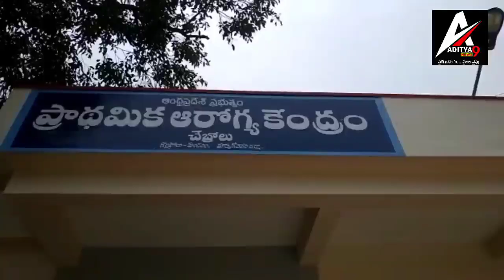తూ.గో.జిల్లా చేబ్రోలులో క‌రోనా క‌ర్ఫ్యూ||Aditya9News||curfew in chbrolu village# in East godavari#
తూర్పు గోదావరి జిల్లా గొల్ల‌ప్రోలు మండ‌లం చేబ్రోలు గ్రామంలో క‌రోనా కేసులు క‌ల‌క‌లం సృష్టిస్తున్నాయి. కొత్త‌గా క‌రోనా కేసులు విప‌రీతంగా పెరుగుతున్నాయి. క‌రోనా సెకండ్ వేవ్ త‌గ్గుముఖం ప‌ట్టింద‌ని అంతా ఆశ‌ప‌డుతుంటే ఒక్క‌సారిగా  త‌గ్గిన కేసులు మ‌ర‌లా విజృంభించ‌డం అధికారుల‌ను సైతం విస్మ‌యానికి గురిచేస్తోంది.
దీంతో అధికారులు క‌రోనా క‌ట్ట‌డి చ‌ర్య‌లు చేప‌ట్టారు. చేబ్రోలు గ్రామంలో కొత్త 48 క‌రోనా కేసులు రావ‌డంతో రెవిన్యూ, పోలీసు, వైద్య ఆరోగ్య‌శాఖ‌, పంచాయ‌తీరాజ్ అధికారులు క‌రోనా క‌ట్ట‌డి చ‌ర్య‌ల‌కు రంగం సిద్దం చేశారు. ఉద‌యం 6 గంట‌ల నుండి 10 గంట‌ల వ‌ర‌కూ మాత్ర‌మే దుకాణాలు తెరిచేందుకు అనుమ‌తించారు. ఉద‌యం 10 గంట‌ల త‌రువాత చేబ్రోలు గ్రామం మొత్తం క‌ర్ఫ్యూ ఉండాల‌ని తాజాగా ఆదేశాలు జారీ చేసిన అధికారులు , నిబంధ‌న‌లు పాటించ‌ని వారిపై క‌ఠిన చ‌ర్య‌ల‌కు సిద్ధ‌మ‌య్యారు. అయితే ఒక్క చేబ్రోలు గ్రామంలోనే వారం రోజుల వ్య‌వ‌ధిలో కేసులు పెరుగుతుండ‌టంతో ప్ర‌జ‌లు ఆందోళ‌న చెందుతున్నారు.